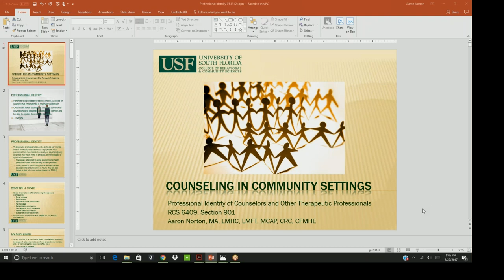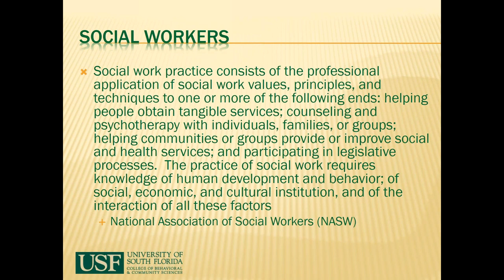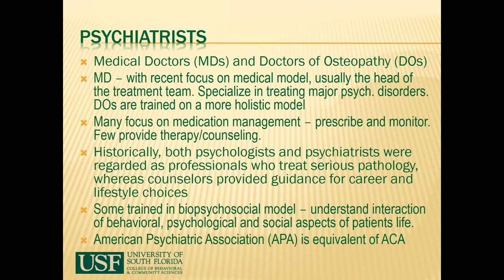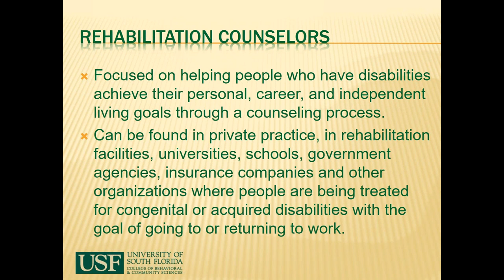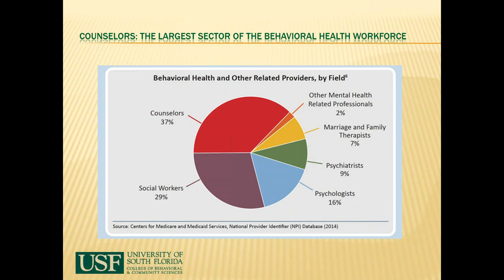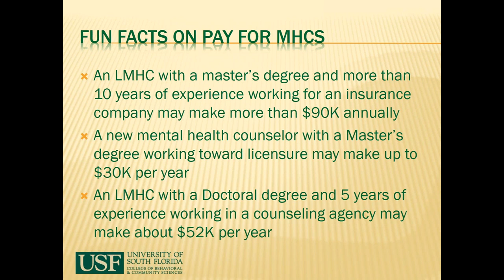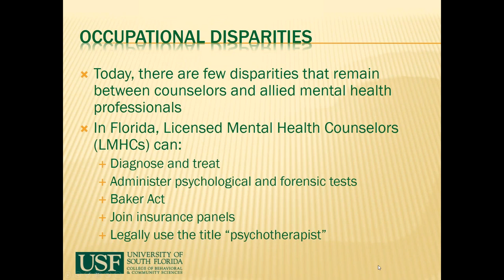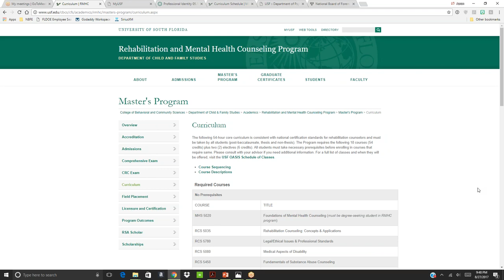Professional Identity of Clinical Mental Health Counselors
Aaron Norton, a Licensed Mental Health Counselor and adjunct instructor at the University of South Florida's Rehabilitation and Mental Health Counseling program, provides a 1-hour lecture on the professional identity of clinical mental health counselors, rehabilitation counselors, and other therapeutic professionals (i.e., counseling and clinical psychologists, marriage and family therapists, clinical social workers, psychiatrists, and psychiatric nurse practitioners), as well as information on labor market and wages.